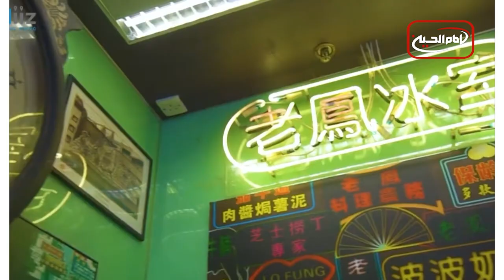سرخط خبرهای شبانگاهی: پنجشنبه 5 مهر 1403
1- هشدار چهار کشور جهان به طالبان: اگر به تبعیض جنسیتی پایان ندهید در دادگاه لاهه شکایت می‌کنیم
2 - تلاش هند برای گمراه‌سازی جامعه بین‌المللی درباره وضعیت کشمیر با سلسله سفرهای دیپلماتیک
3- بنگلادش خواستار برگزاری کنفرانس«همه‌ی کشورهای ذینفع» برای حل بحران روهینگیا شد
4 - درخواست جامعه مسلمان هنگ‌کنگ برای حمایت از نهاد اعتباربخشی به رستوران‌های حلال

ویدیوهای مرتبط